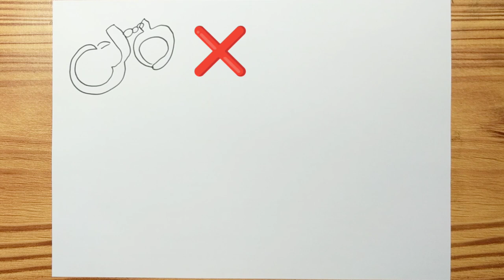How to draw POLICE HANDCHUFFS Easy